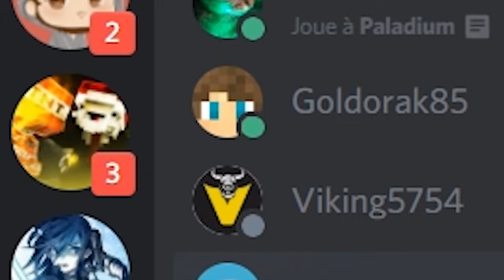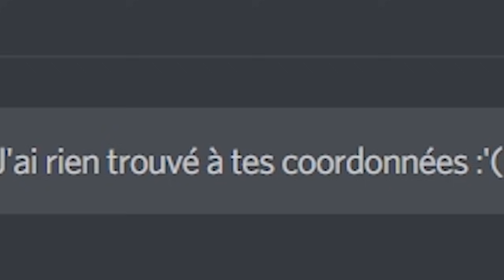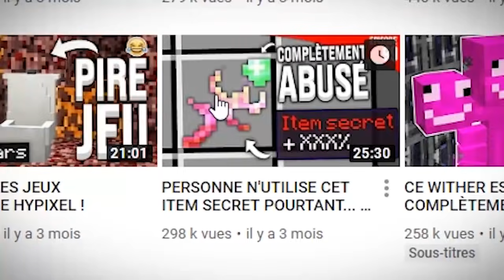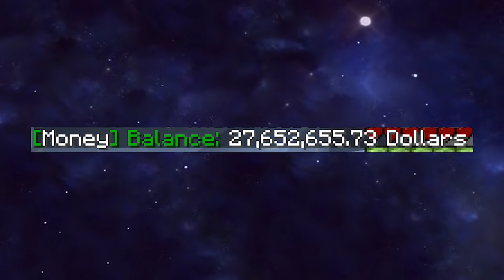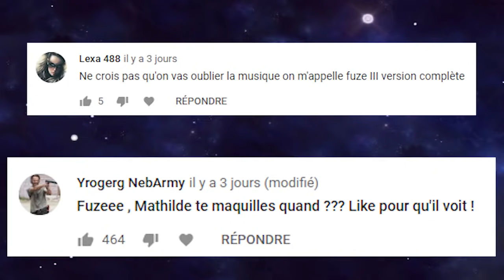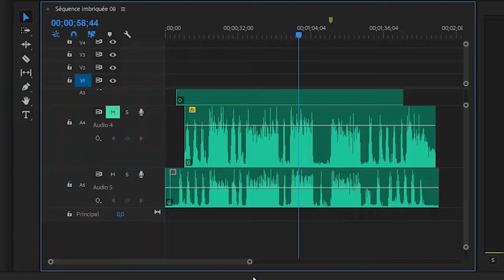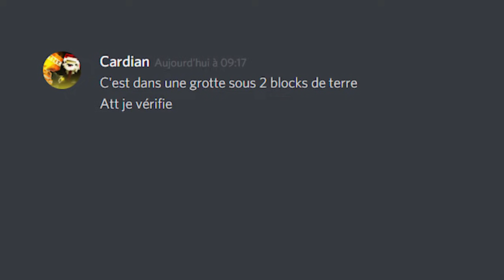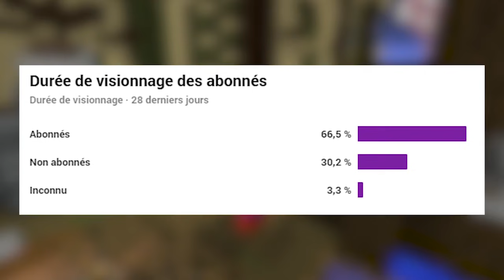J'AI TROUVÉ LA BASE DE 708CN ! - Episode 130 | PvP Faction Moddé - Paladium S5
Aujourd’hui, découverte complètement improbable... je suis tombé sur la base de 708CN qu'on va aller visiter ! Bien évidement, on ne va rien piller mais j'ai du mal à croire qu'on est tombé dessus...

CREDIT :

Musique Timelapse: Animal - The Siege